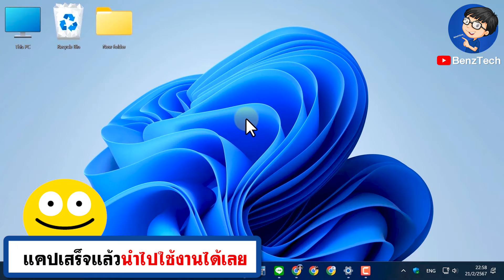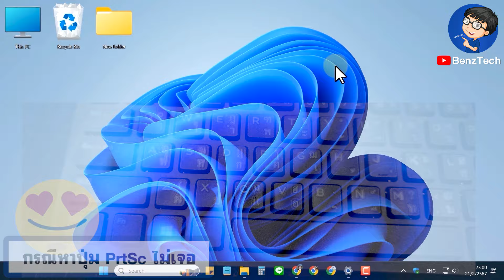แคปหน้าจอโน๊ตบุ๊ค แคปจอโน๊ตบุ๊ค แบบง่ายๆ | BenzTech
BenzTech - แคปหน้าจอโน๊ตบุ๊ค แคปจอโน๊ตบุ๊ค แบบง่ายๆ | BenzTech

สวัสดีเพื่อนๆ 😊 ที่ติดตามกันมาโดยตลอด 💕 และยินดีต้อนรับสำหรับคนที่เข้ามารับชมใหม่ทุกคนนะครับ สำหรับวิดีโอ แคปหน้าจอโน๊ตบุ๊ค แคปจอโน๊ตบุ๊ค แบบง่ายๆ | BenzTech เราจะมาดูขั้นตอนการแคปหน้าจอโน๊ตบุ๊ค windows 11 แบบง่ายๆ กันนะครับ

หากเพื่อนๆ กำลังหาตัวแคปหน้าจอโน๊ตบุ๊ค หรือวิธีการแคปหน้าจอโน๊ตบุ๊ค ก็สามารถใช้วิธีนี้ไปทำได้เลยนะครับ เราจะได้แคปหน้าจอ คอมพิวเตอร์ หรือแคปหน้าจอโน๊ตบุ๊คล่าสุด กันนะครับ มาดูขั้นตอนแบบง่ายๆ พร้อมกันได้เลยครับ :)